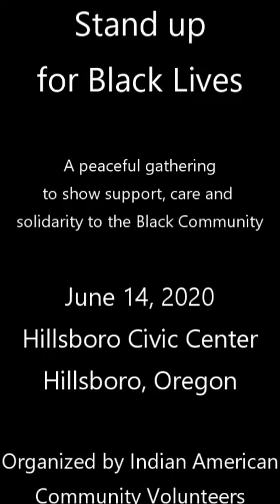BLMHillsboroSierraBoin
Speech by Sierra Boyne at the Stand up for Black Lives, a peaceful gathering at the Hillsboro Civic Center on June 14, 2020 to demonstrate support, care and solidarity for the Black Community. Organized by volunteers of Indian American Community in Portland, Oregon.